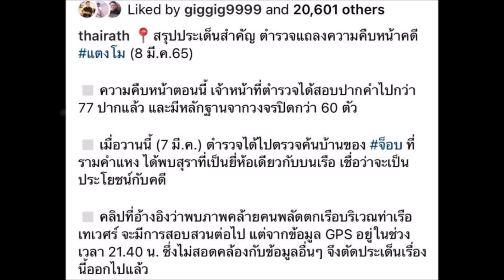ล่าสุด ฟลุค เกริกพล พูดลอยๆคนจะบวช ลั่นไม่เชื่อ แตงโม ฉี่บนเรือ